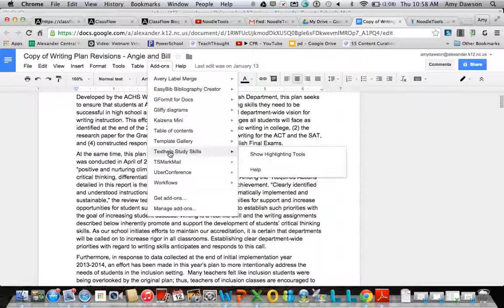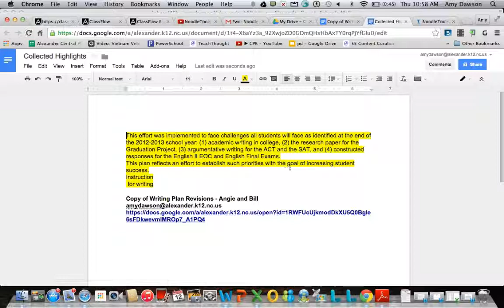Text Help Highlighter tool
This Google Add-on tool will allow users to collected pieces of text  into one document.